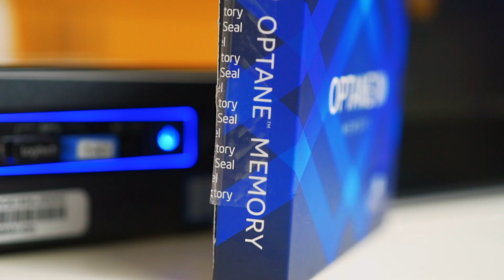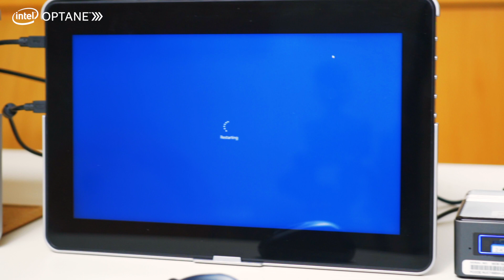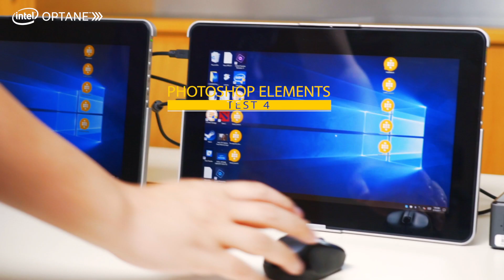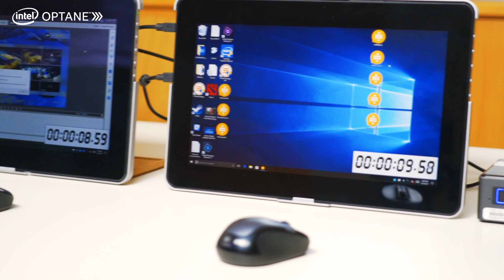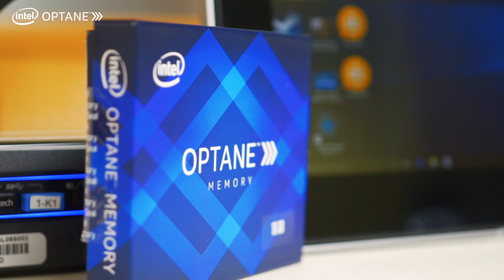Optane Test with Intel NUC i5 7th Gen (Optane vs Mechnical HDD)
Revolutionizing Memory and Storage
Intel® Optane™ technology provides an unparalleled combination of high throughput, low latency, high quality of service, and high endurance. Check out the video to see how new computer architectures are unleashing unprecedented possibilities from data center to desktop.

Intel® Optane™ Memory Changes Everything
Intel® Optane™ memory is a smart, adaptable system accelerator for PCs with a 7th Gen Intel® Core™ processor. It provides uncompromising system responsiveness for large capacity storage drives, making everything you do fast, smooth and easy.